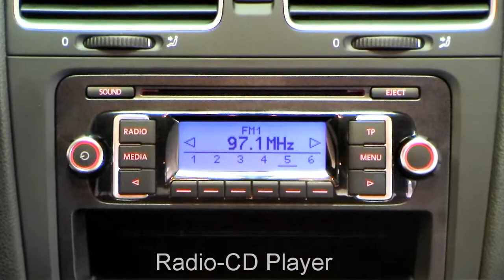Volkswagen Golf VI 1.6 TDI DPF Trendline 2010 Deep Black Perleffekt BW171192